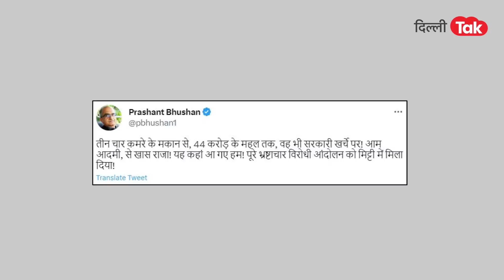ARVIND KEJRIWAL: केजरीवाल के बंगले विवाद पर क्या बोल गए उनके पुराने दोस्त? ।DilliTak।